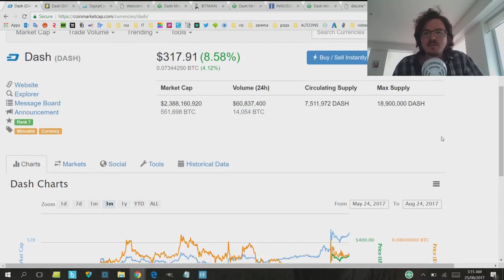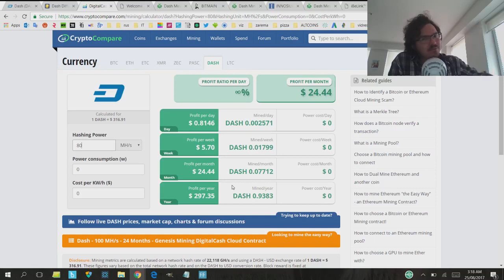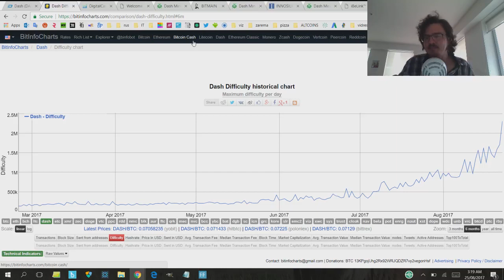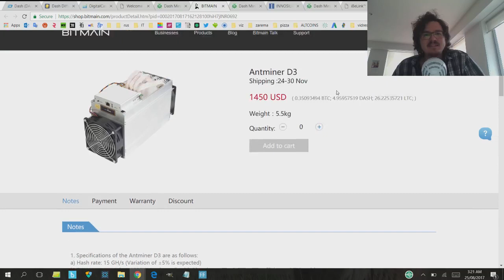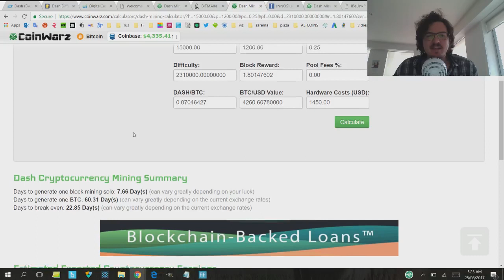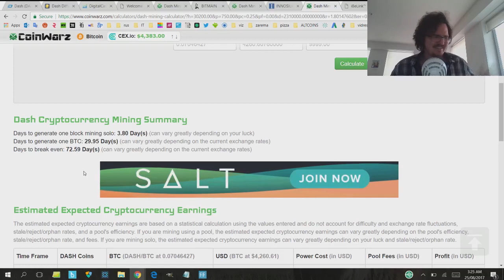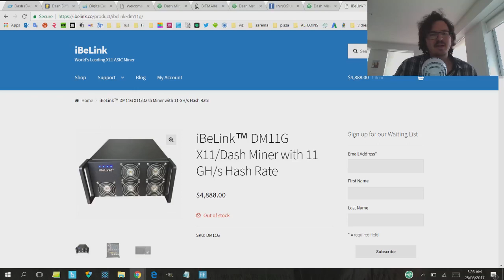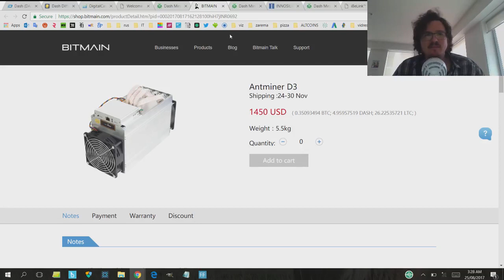Dash Mining - Profitable or Too Late? ASIC Comparison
Dash is awesome, but mining is getting harder though